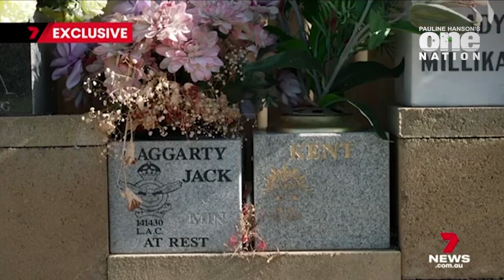Watch: South Australian Veterans Cemetery Restored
South Australia One Nation MLC, Sarah Game, advocated for the South Australian veteran's cemetery to have their funding restored by the South Australian state government.